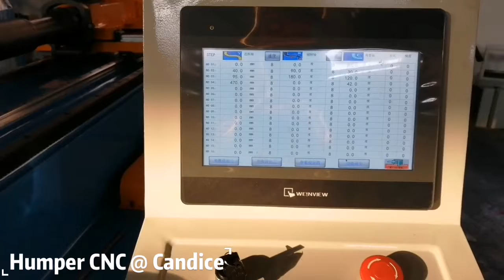Transfluid Tube Bending Machine CNC Customized for Motorcycle Manufacturers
cnc transfluid tube bending machine is widely used in Motorcycle, Bicycle, Wheelbarrow, Air Conditioning and Refrigeration Pipe, Furniture, Medical Equipment, etc.